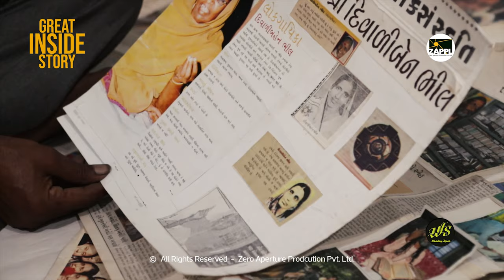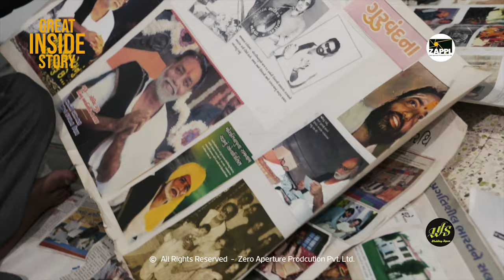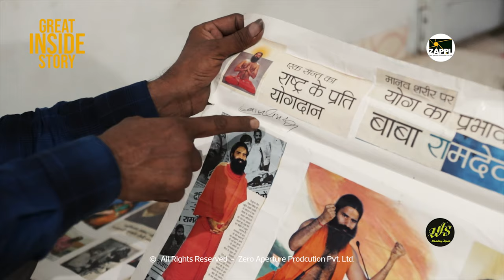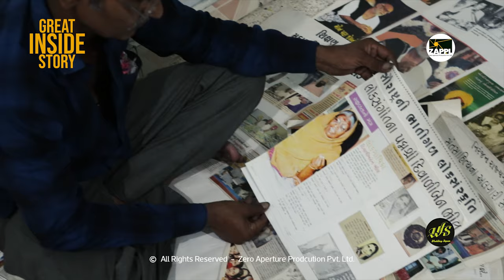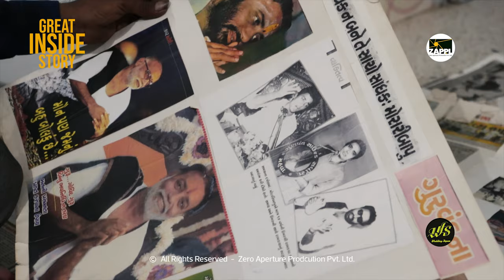great inside story | A Book A Day keep reality away | Bookaholic | Feat. Kantibhia vadoliya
"Having a Personal Library is like having a Wonder"
Mr. Kantibhai vadoliya is known as a resource person for the one who is in search to seek something new and wants to explore more.
At the age of 65 years, presently he is having a personal mini library at his home, which is the result of his eagerness to explore something new.
Since last 15 years this man is sincerely working on collecting different types of things which is added to his reference record and it includes articles, 4000+ paper cuttings, and 200+ unique magazines for the topic he is interested in. And with this, every time he introduces something unexpected to all.
Presently, he has achieved the goal of having 2000+ Autographs on the posters which he has made by collecting every single details of that particular person or happening. 2000+ Photographs with the one for whom he is admired for.
Actually his thinking is beyond everyone else.
So, having a personal reference library is self-satisfied to him and Heaven to others, whom he helped till yet.
His motto of doing this all is to be knowledgeable and make the world too.